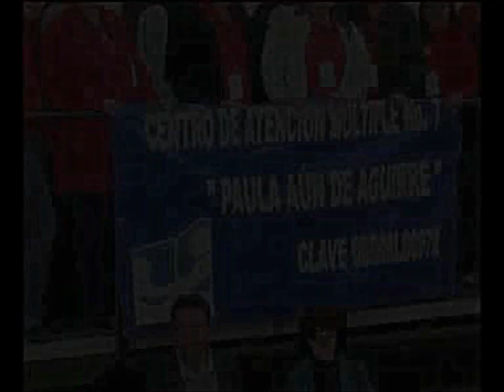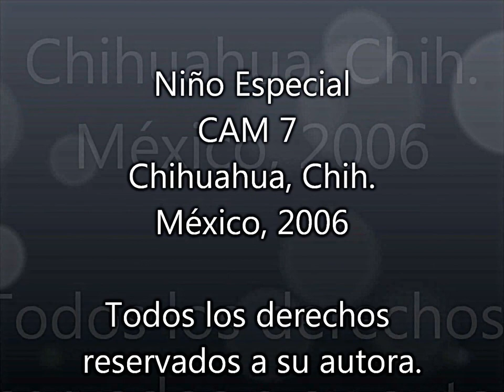Niño Especial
Niños del CAM 7 Chihuahua